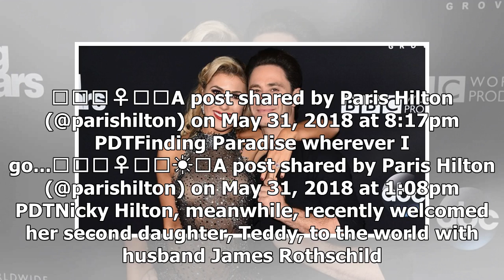Barron Hilton se marie à Saint-Barth avec sa famille célèbre à ses côtés: photos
Congrats to Barron Hilton II!The younger brother of famous socialites Paris and Nicky Hilton married Tessa Gräfin von Walderdorff on Sunday in the island of Saint Barthélemy. Walderdorff is a 24-year-...